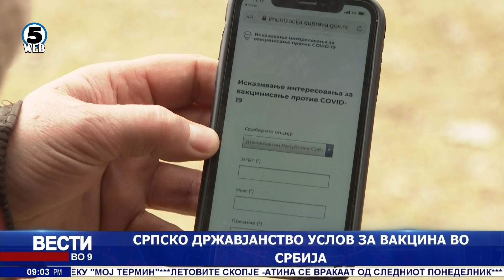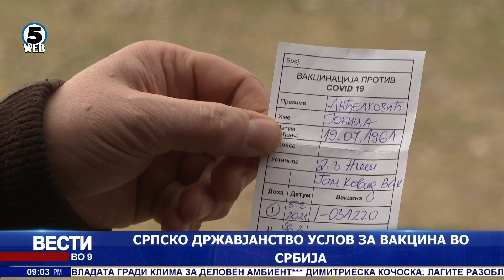Вести на Канал 5 во 9, 7.2.2021